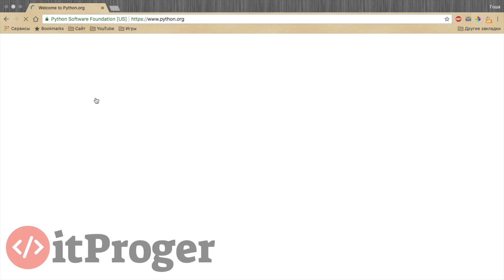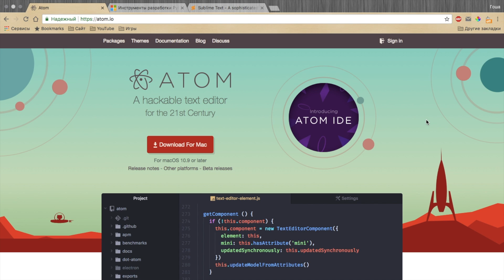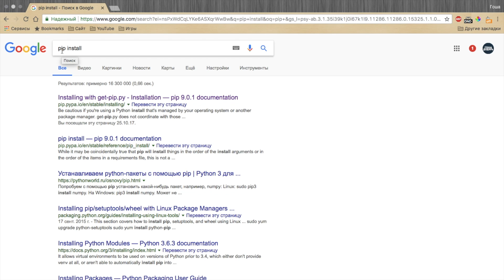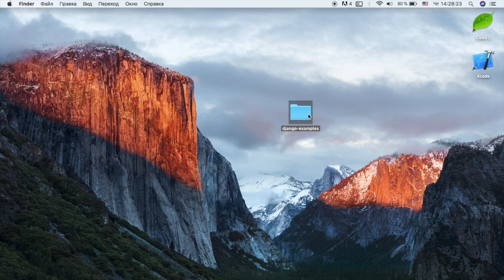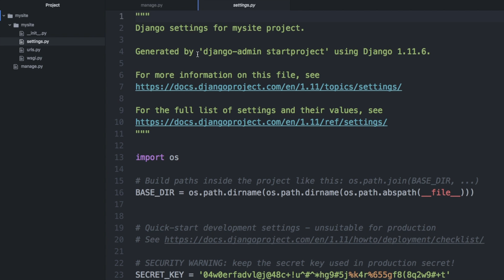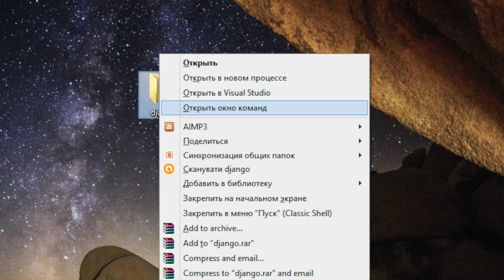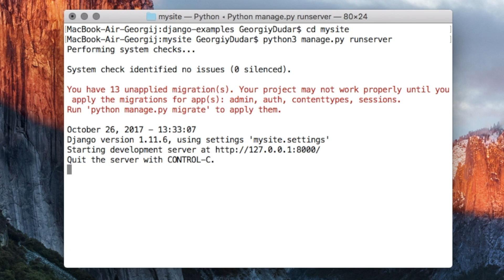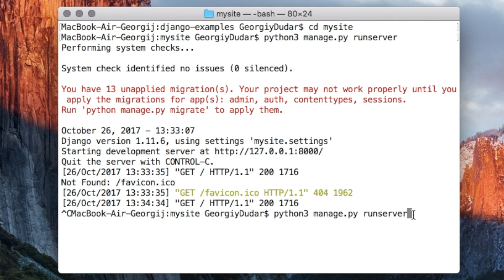Уроки Django (Создание сайта) / Урок #2 - Установка всего необходимого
Для работы с Django необходимо установить Python, а также саму библиотеку Django. В этом уроке мы скачаем и установим все необходимое для комфортной работы с библиотекой в дальнейшем.

- Все уроки по хештегу